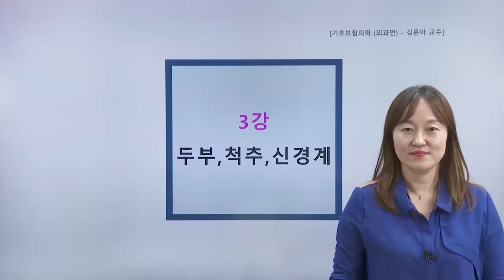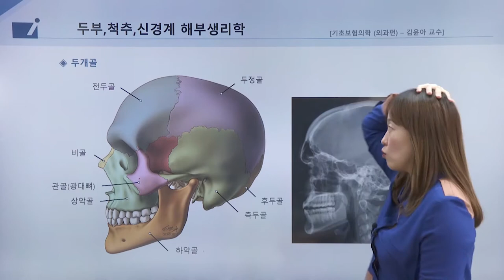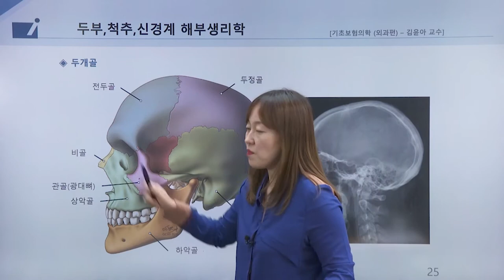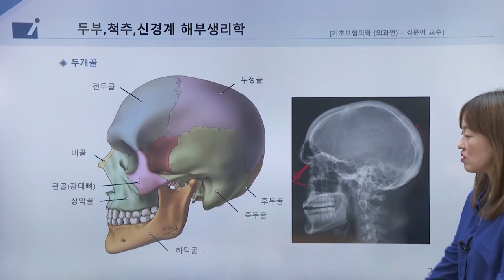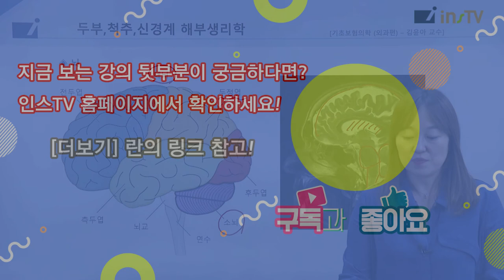보험의학 - 두부 척추 신경계